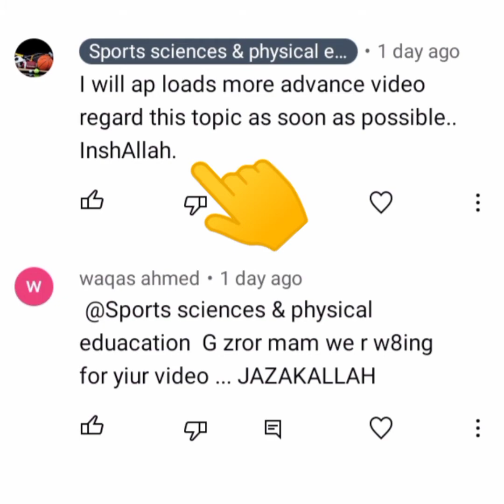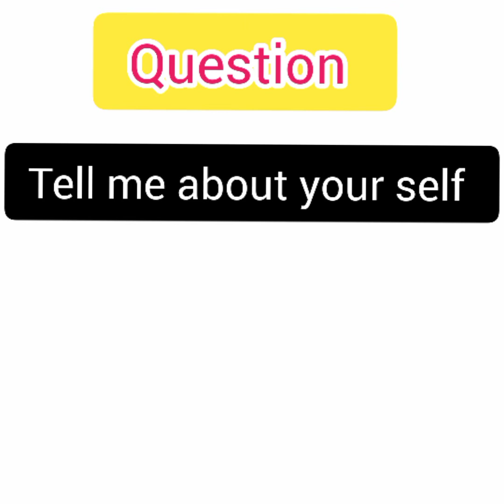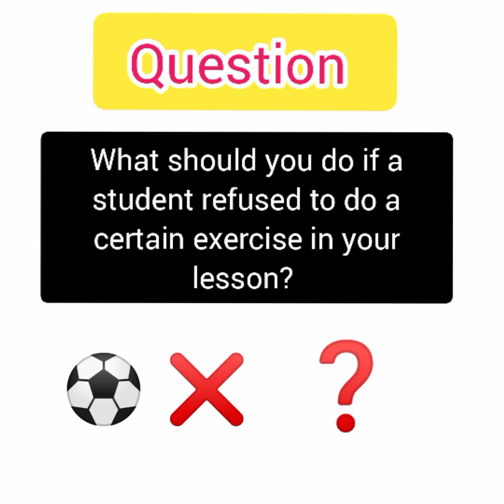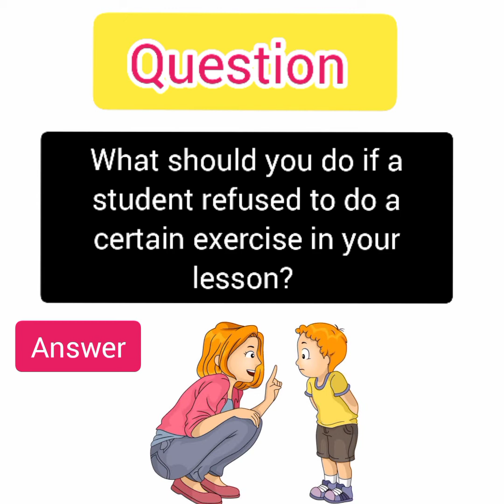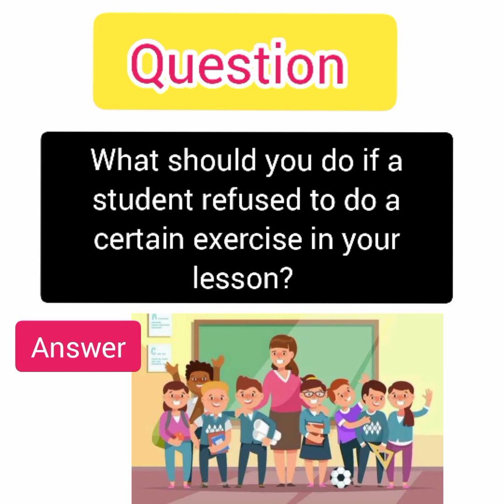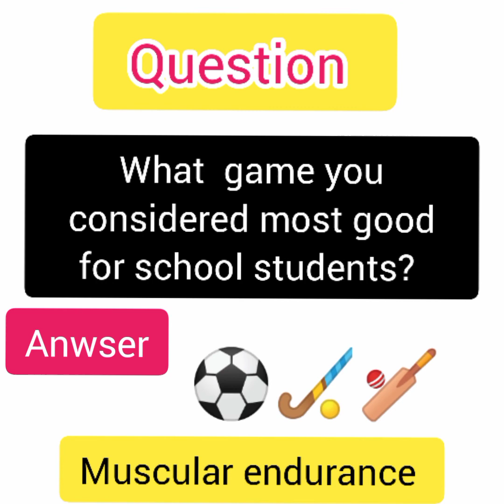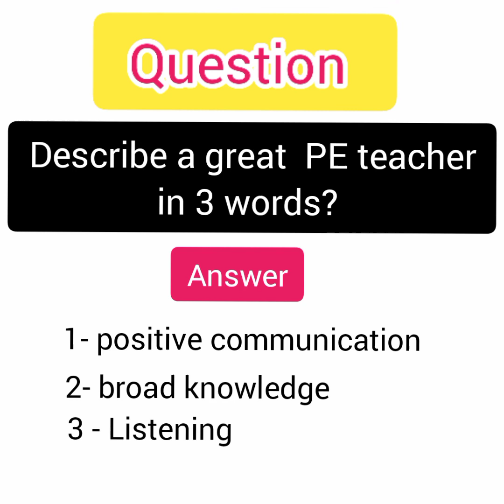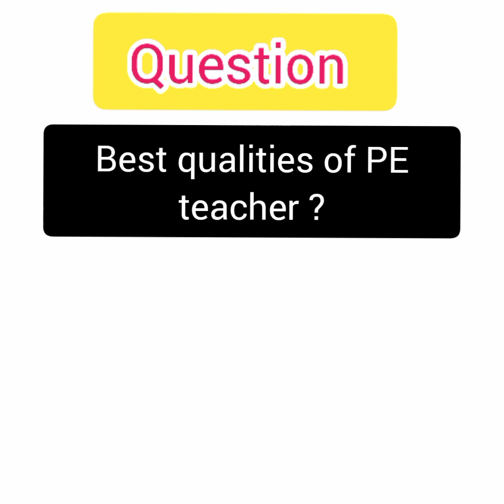physical education teacher job interview Questions with their answers.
This video is for teaching purpose. Sports teacher interview question with answers.